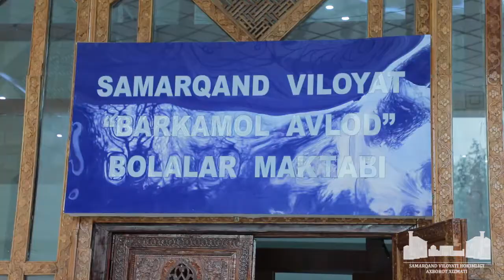“Баркамол авлод” болалар марказидаги қурилиш ишлари қандай кечмоқда?